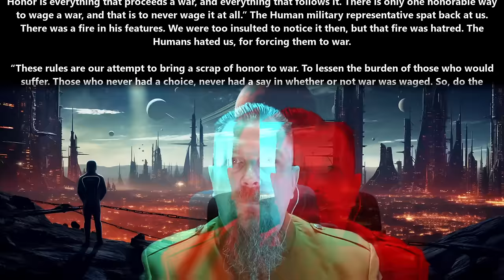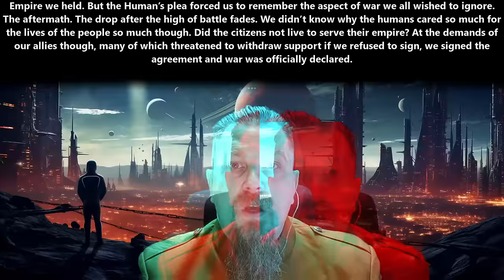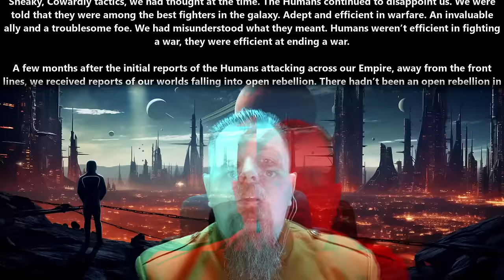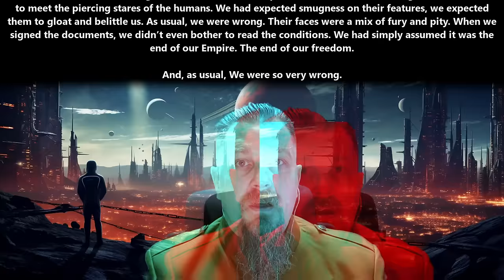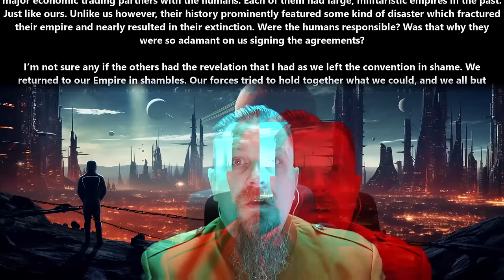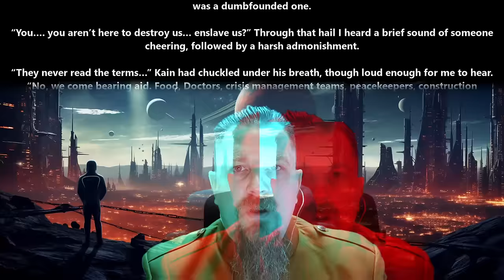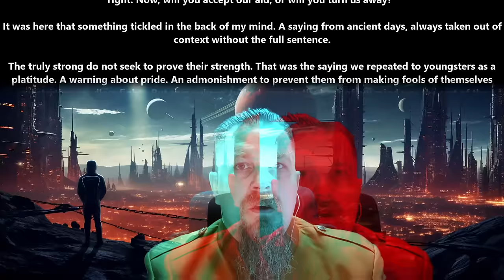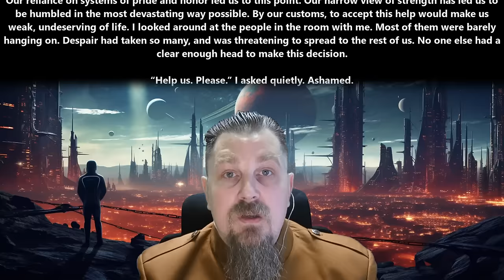A HFY Story : The Truly Strong | 2300 ~Deathworld, War, Terran and Humans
{TimeStamps}
00:00 Intro
00:07 The Truly Strong by Rebelhero

Thank you to Tier 4 and 5 Patreons and Channel Members:
angry t1t5
Arthur
B-Robbo
Brian Means
Bryan Hanley
bushmaster177
Cam Maxwell
Casper Arnholtz
Charles Martel
Cory Bear
David Lemons
DoomSnek
Dr. Joy
DragonSoup
Dragzoon W.R.E
DrakeBear
E-Machine-O :l
Fred Williamson
ghost347 X
GreatGreenGoo
Green Raccoon
Gunny177
Ithilia
Jack Everfree
Jacobson_exe
James Middleton
Jeff L
John McGee
Kage Forest
Karolis Vasiliauskas
LanScaper
Lauren Kramer
lightsjoc_ltwz
Lord Azrekahl
Lynae Hill
Maple Tree Studios
Mike Baker
MrBishop077
Owen Robertson
RedPanda121
Sans the Skeleton
Sevaren Serberous
theodine orkster
Thirg
tommygun1119
Trevor Smith
William Howard